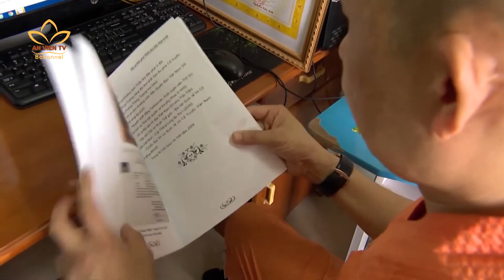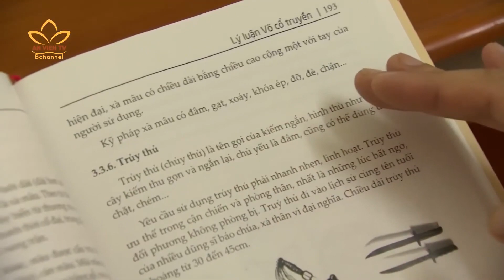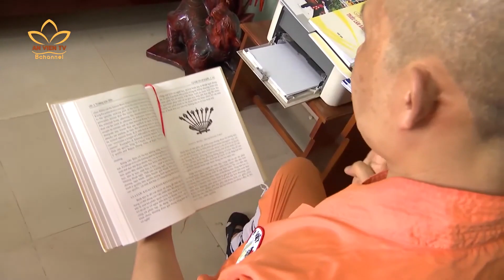Tạp chí Võ thuật An Viên: Môn phái Thiếu Lâm Huyền Long Sơn Ninh Bình - Kỳ 2 (Cuối)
Tạp chí Võ thuật An Viên năm 2020
Võ sư Nguyễn Đức Phúc, môn phái Thiếu Lâm Huyền Long Sơn.